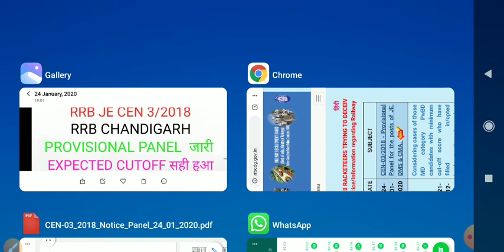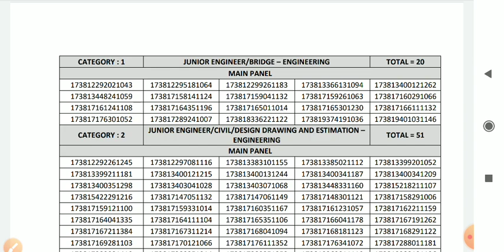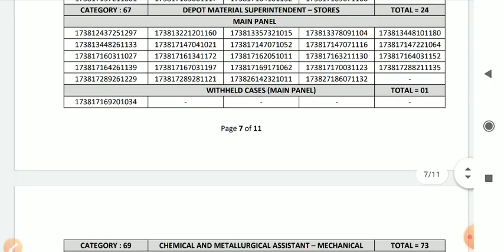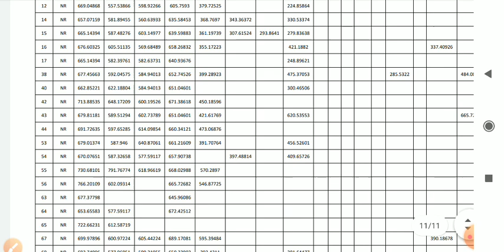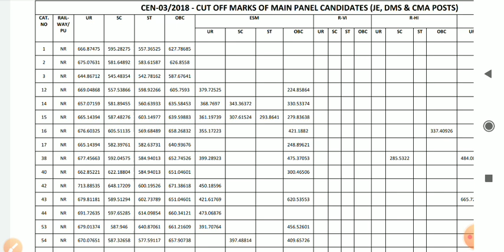RRB JE CHANDIGARH ! Provisional Panel जारी।JOINING कब तक?WAITING वालों का क्या होगा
RRB JE बहुत बड़ी Official Update! Provisional Panel जारी। JOINING कब तक? WAITING वालों का क्या होगा